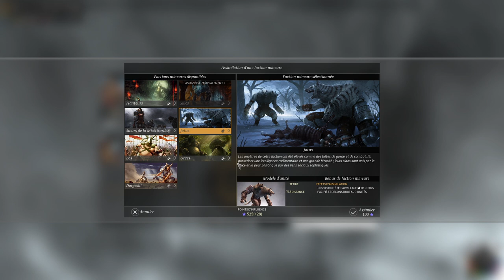ép 9, Endless Legend Seigneurs déchus